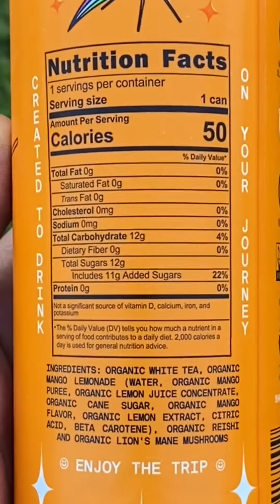Space tea شاي الفضاءThe worlds first mushroom tea اول شاي فطر بالعالم